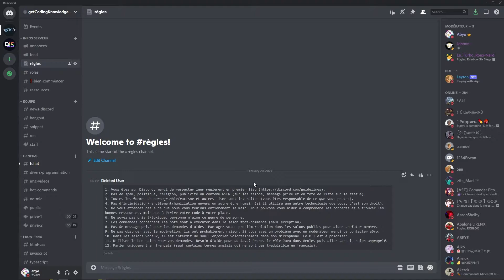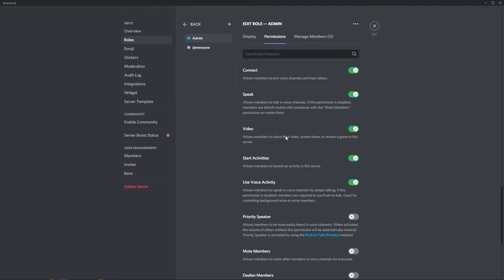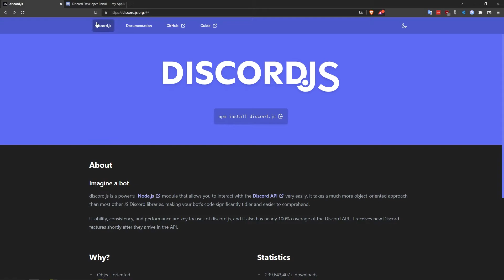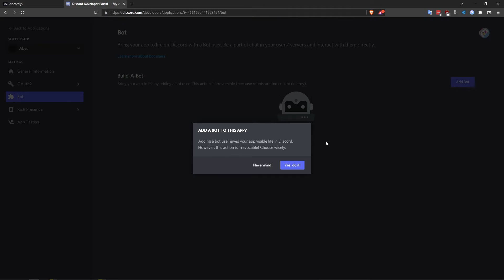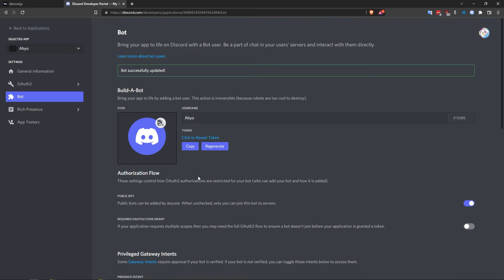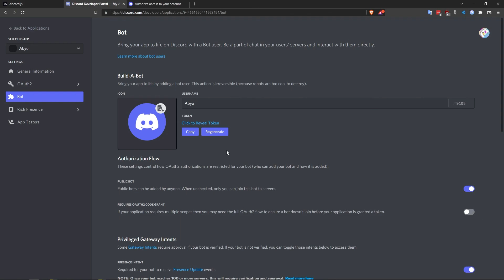[#2] Création d'un serveur et création/invitation du bot | Discordjs pour débutants (v13) en 2022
Vous désirez apprendre à coder un bot Discord sans aucune connaissance ? Dans cette vidéo, nous allons voir comment créer un serveur discord et une application, puis nous inviterons le bot sur le serveur! Visionnez notre vidéo pour en savoir plus!

Les logiciels utilisés pour enregistrer/éditer :

- OBS
- Voicemeeter Banana

🖥️ Mon ordinateur 🖥️

- Carte mère: ACER Aspire GX-781
- Mémoire (RAM) : 8GB type DDR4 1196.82 MHz
- Cartes graphiques : NVIDIA GeForce GTX 1050
- Ecran : PL2377 Iiyama 1920 x 1080, 23.1" (51 cm x 29 cm)

Merci pour le visionnage !